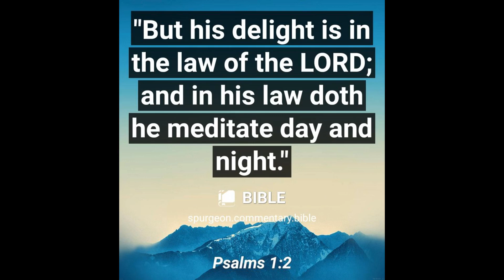Daily meditation is essential.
Half an hour's meditation each day is essential, except when you are busy. Then a full hour is needed. Saint Francis de Sales